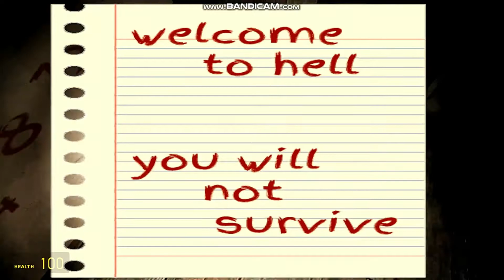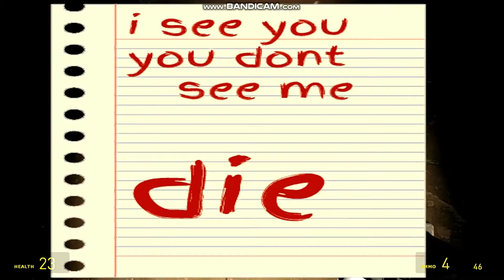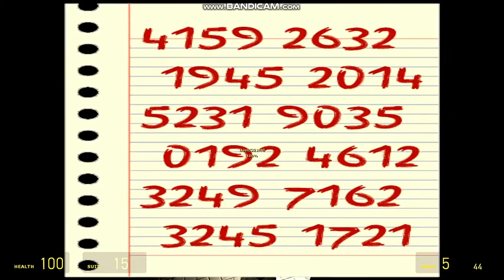Garry's Mod Horror Map With David321Mc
Memories

This Content Is Not Mine Its From My Friend Mr. Fart Man. I Asked Him And He Allowed Me To Edit This Video So Big Thanks To Him.

Go Support My Friends That Created This Video and allowed me to edit these videos.